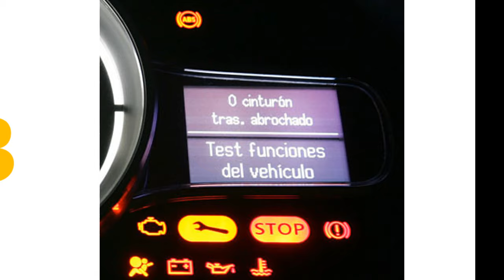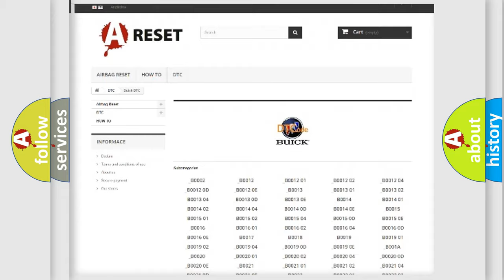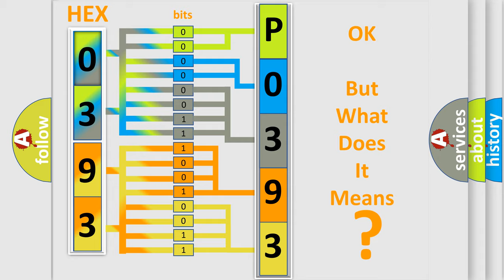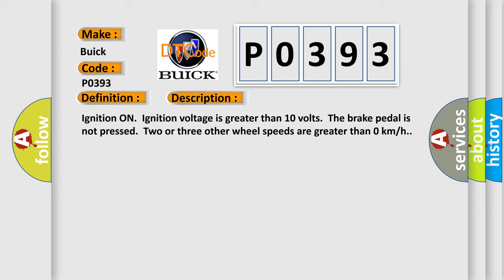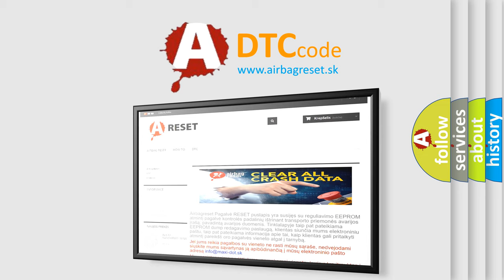DTC Buick P0393 Short Explanation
Contents:
0:21 Basic DTC analysis according to OBD2 protocol standard.
1:48 Insight into programming
2:58 A diagnostically understandable description of the Diagnostic Trouble Code
3:05 Basic error definition

Make:
Buick
Code:
P0393
Definition:
Left Rear Wheel Speed Sensor Circuit Resistance Below Threshold
Description: